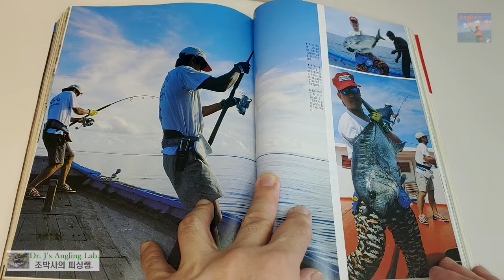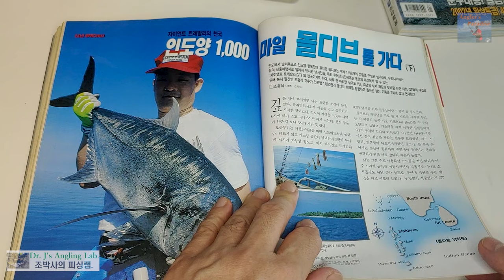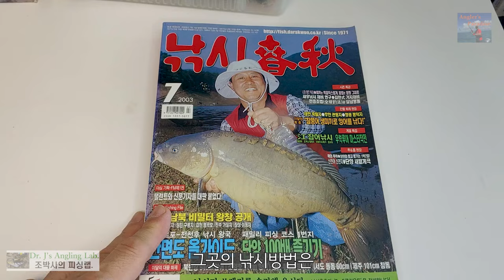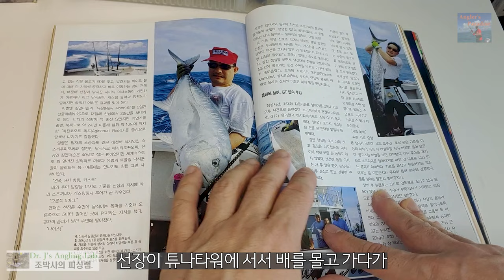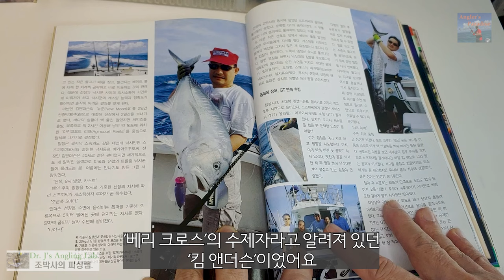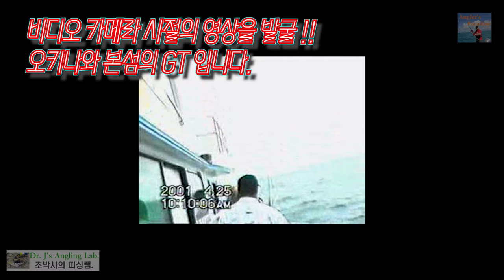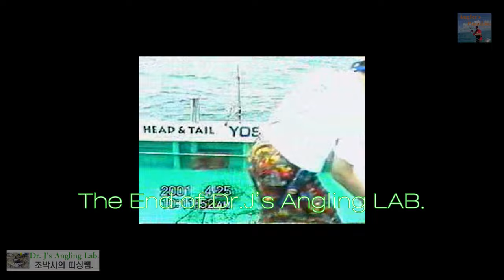GT라는 물고기(2) The Fishes called GT pt.2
최고의 루어낚시 대상어, 자이안트 트레발리(GT)에 대한 두번째 이야기 입니다.